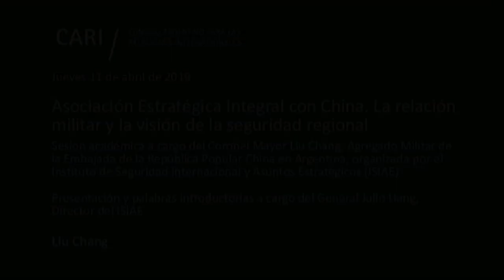2019-04-11 Asociación Estratégica Integral con China - LIU CHANG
Asociación Estratégica Integral con China. La relación militar y la visión de la seguridad regional

Sesión académica a cargo del Coronel Mayor Liu Chang, Agregado Militar de la Embajada de la República Popular China en Argentina, organizada por el Instituto de Seguridad Internacional y Asuntos Estratégicos (ISIAE)

Presentación y palabras introductorias a cargo del General Julio Hang, Director del ISIAE

Liu Chang / Coronel Mayor. Agregado de Defensa, Militar, Naval y Aéreo de la Embajada de la República Popular China en Argentina